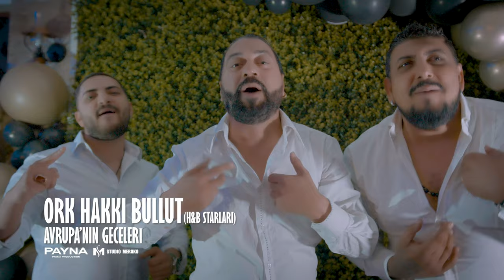ORK. HAKKI BULUT (H&B STARLARI) - AVRUPA’nın GECELERİ █▬█ █ ▀█▀ (2023 OFFİCİAL 4K VİDEO)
🎥Camera : PAYNA PRODUCTİON
🎞 Editing Video : PAYNA Production/Studio Merako

📝SÖZ: ALİ GİRGİR HAKKI BULUT
🎵🎚MÜZİK/ARANJE: KUZMAN KUZMANOV

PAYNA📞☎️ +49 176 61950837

STUDİO MERAKO📞☎️ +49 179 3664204